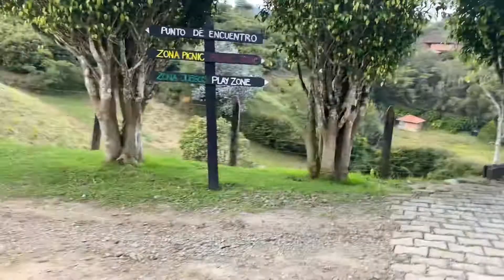Private ATV ride near Medellin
Medellin City Services® provides the best ATV service with private bilingual guides all year round